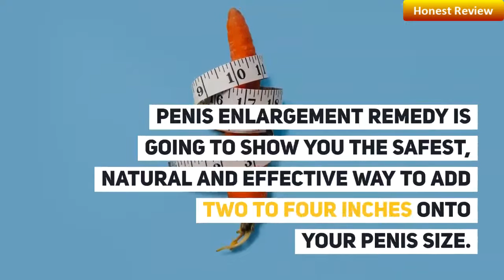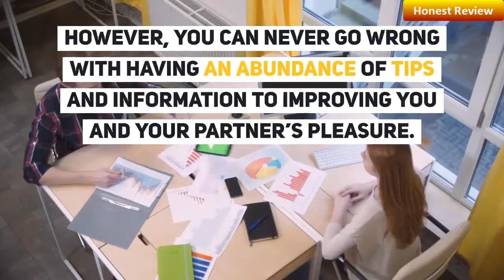In-depth Secrets Of Penis Enlargement Remedy Reveal In This Review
Already Decided? That's great!